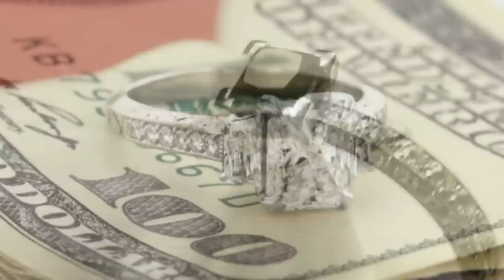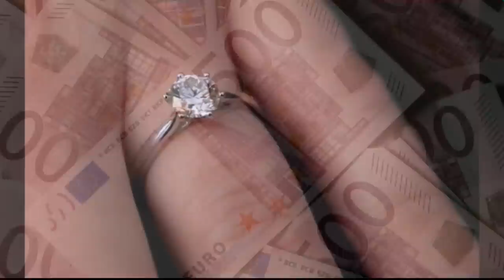30 Yıldır Aynı Yüzüğünü Takan Kadın, Açtığı Zaman Gözlerine İnanamadı ! Bunu Kimse Beklemiyordu !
► faturetimeline.net
► humanknowledge.net

♦ Yasal Uyarı ♦

Videoların başka sitelerde yüklenmesi ve ticari amaçla kullanılması kesinlikle yasaktır. Paylaşılması durumunda telif hakların korunması kapsamında hakkınızda dava açılabileceğini unutmayınız. 30 Yıldır Yüzüğünü Takan Kadın, Açtığı Zaman Gözlerine İnanamadı ! Bunu Kimse Beklemiyordu !

Özellkle bit pazarı gibi yerlerde satılan ürünlerin haddi hesabı yok. Ucuzluğu ile ön planda olduğu için insanların çok dikkatini
çekiyor. Her ne kadar kalitesiz mallar olarak kötülense de bazen gerçekten işe yarar şeyleri bulabiliyoruz. Bu videoda pazarda alışveriş
yapan kadını tam 30 yıl sonra karşısına çıkan bir sürprize bakacağız.

► faturetimeline.net
► humanknowledge.net

♦ Yasal Uyarı ♦